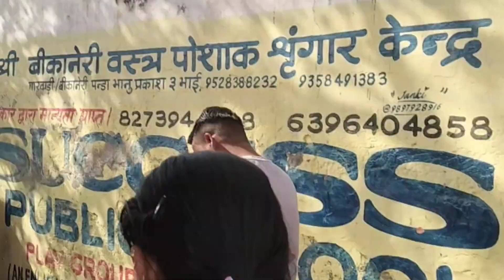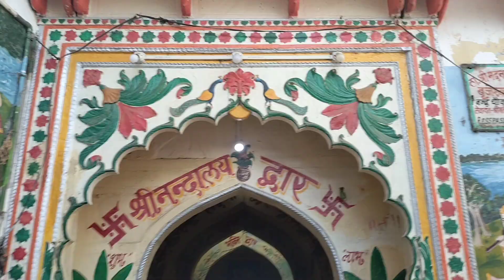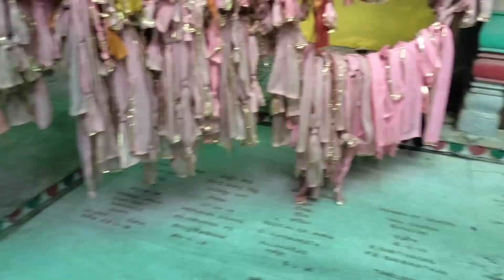Mathura vlog with travelwithPALVI